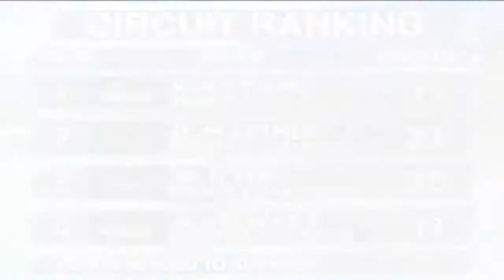Players Perspective: Sinvicta Interview